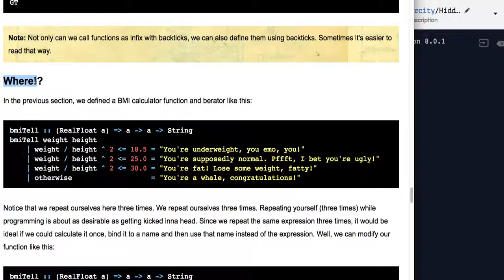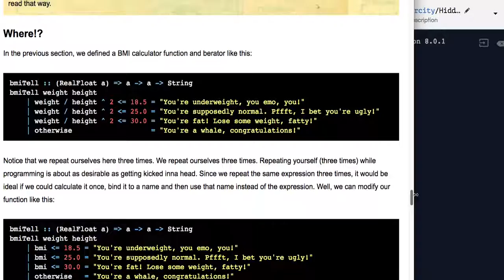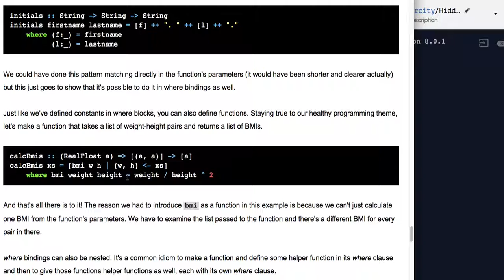[Haskell] 016 - Where!?